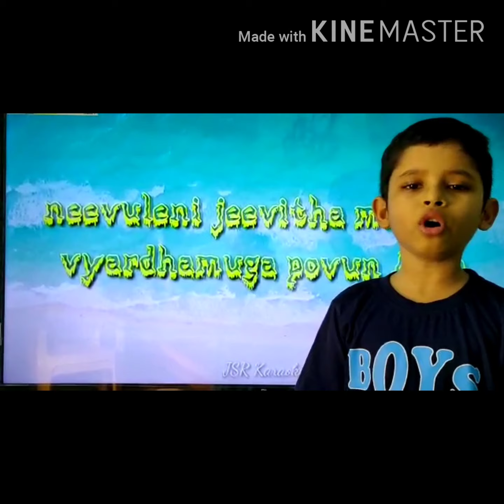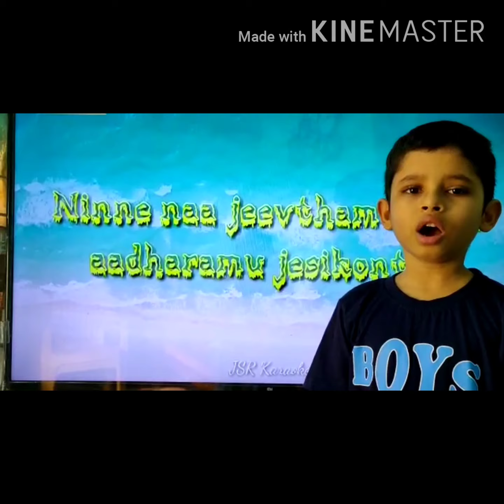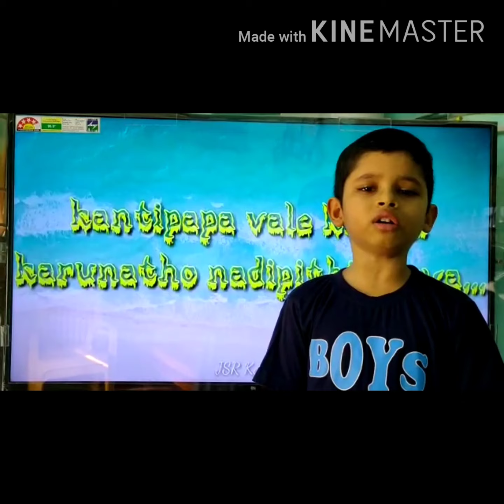25 July 2020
NENU POLINA VAREVARU